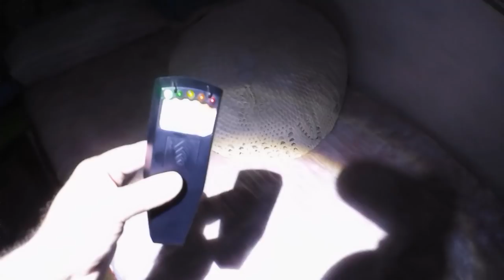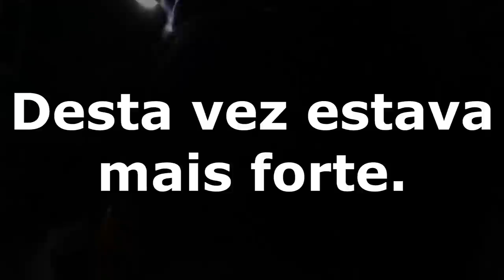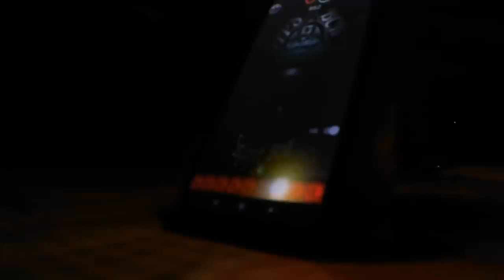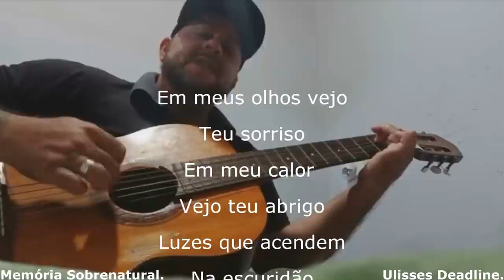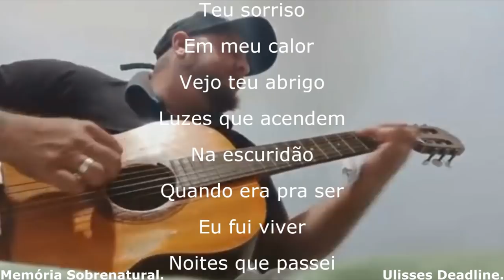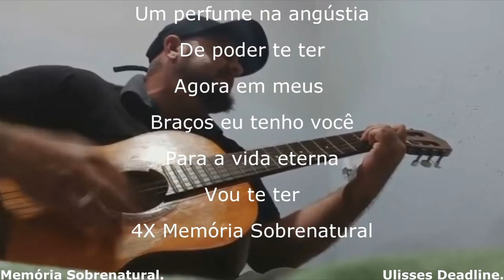DeadLine em: Tormentos na escuridãoum portal em minha visãoparte 02 Memória Sobrenatural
Homem é arrastado após manifestações e sentimentos ruins